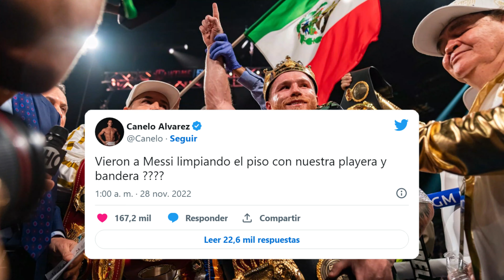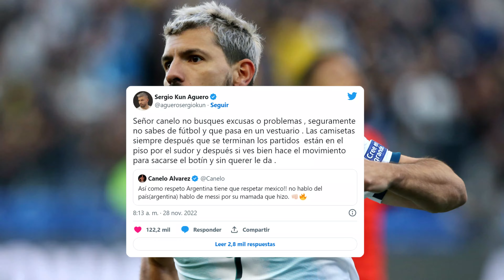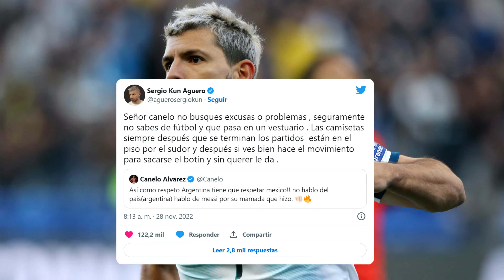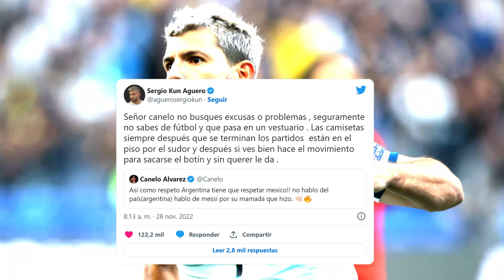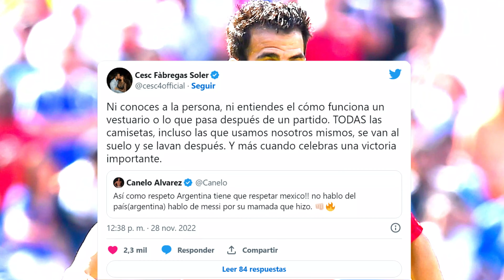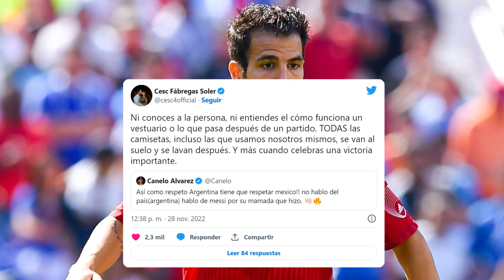Canelo Álvarez AVISA a Leo Messi - Kun Agüero y Cesc Fábregas RESPONDEN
Después del triunfo de Argentina sobre México en la fase de grupos de la Copa del Mundo de Qatar 2022, se ha filtrado un polémico video donde se observa a Lionel Messi supuestamente patear la camiseta de la selección mexicana en los vestidores en medio de los festejos de la Albiceleste.
A la polémica se sumó el pugilista mexicano Saúl ‘Canelo’ Álvarez, quien amenazó a Messi por sus recientes acciones.